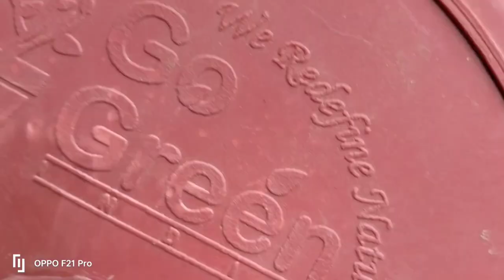birds water feeding ideasbird || bird drawing watar plastic bottle